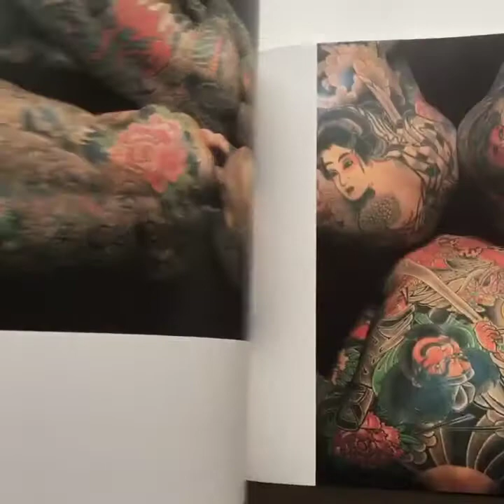Japanese Tattooing RANSHO - The Photos of MASATO SUDO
"Japanese Tattooing RANSHO - The Photos of MASATO SUDO". First edition from 1985. Full color illustrations of examples of Japanese tattoos. Fine clothbound copy in fine illustrated dustwrapper. Comes in hard decorated slipcase with minor wear to edges. A beautiful and uncommon edition. Printed in Japan, 1985. Full Color. 143 pages. 31,7 cm / 12.5 in. Hardcover in Slipcase. Used Book Condition: Very Good. Order through mail or Online Store. WORLDWIDE SHIPPING.